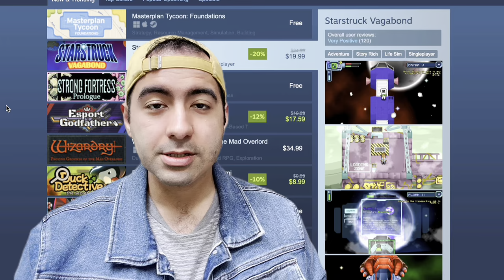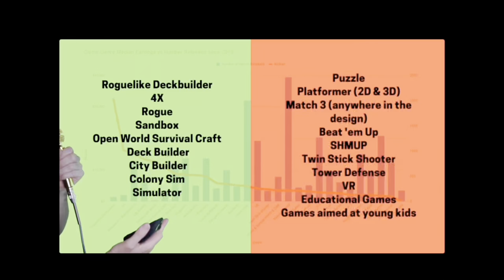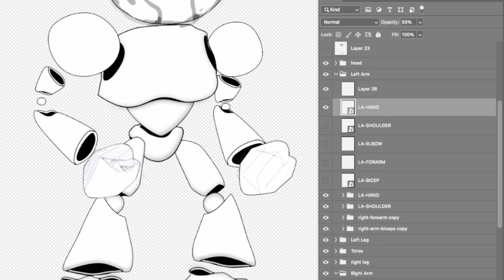I f***ed up - Indie Game Devlog (Marketing)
I'm designing a game that's part Angry Birds, part Donkey Kong, part CupHead, part Portal, part advance physics and engineering but not really, part something else, part this video took longer to make than it should, part.